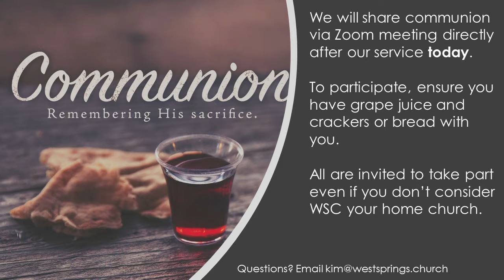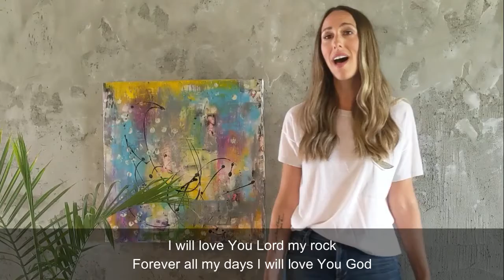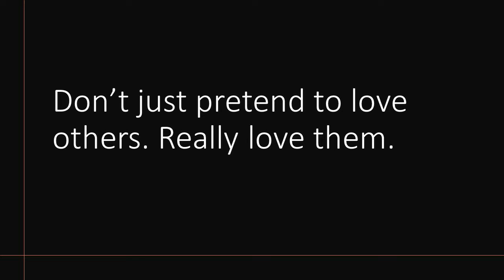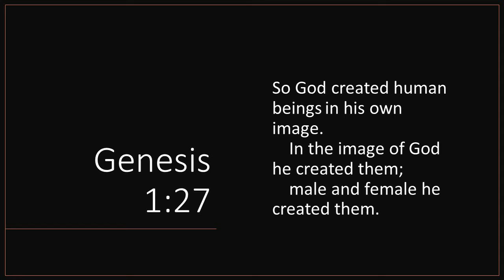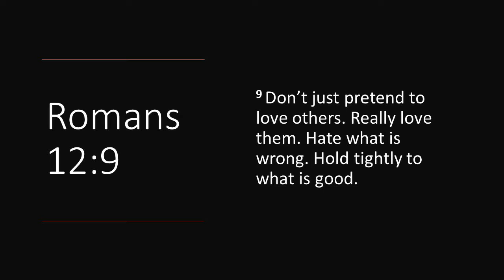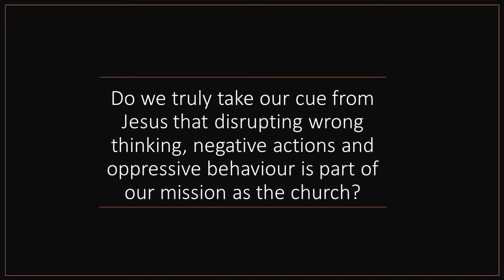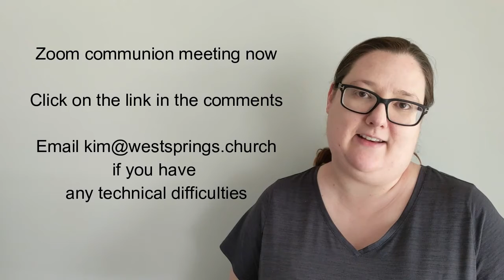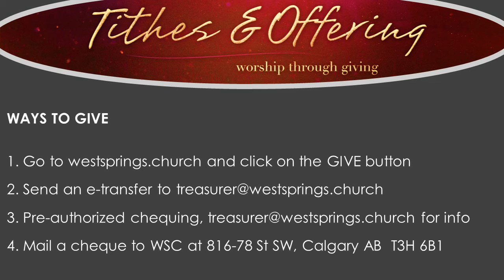Sunday Service - June 7, 2020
Welcome to our virtual Sunday morning service for June 7. We hope you take this time to connect with West Springs Church and find encouragement in the presence of God today!